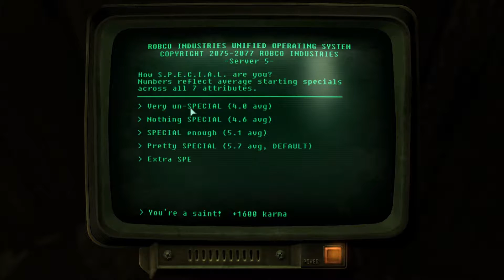Fallout 4 Countdown | Fallout 3 (Modded) | Part 1 TOBIAS THE GHOUL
THE FALLOUT 4 COUNTDOWN HAS BEGUN!

TOBIAS THE GHOUL - Modded Fallout 3 Part 1